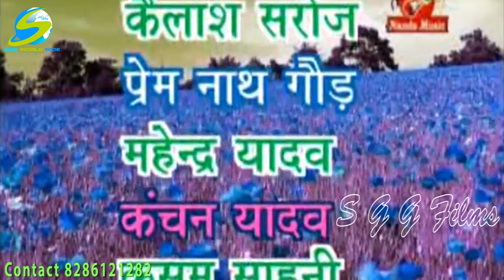Super Hit Birha, हे मैया, Bhrshtachar Ke Khilaf, Anna Ki Binati, Bhojpuri Bhajan, Bhktigeet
Presented By SGG Audio Video Works
Producer Director:- Sunita Gupta & Girjesh Gupta Nanda Music Present (Bhrshtachar Ke Khilaf) Anna Ki Lalkar, Bhojpuri Birha, Producer Ravindra Avhad, Sankalan Nanda Avhad, Prabhavati Satre, Music Shabdin, Geetkar Rasiya Kumar & Eamesh Yadav, Singer Manoj Yadav (Madhur), Recordist Rajesh Yadav, Camera Man Abbu Tarab, Editer Bay Tarab, Corash Indra Bahadur Pal, Kailash Saroj, Prem Nath Gaud, Mahendra Yadav, Kanchan Yadav Kusum Sahani, Director Sushil Avhad, Gorakh Bharsakale, For Audio & Video Song
Online Watching Full Length Gana
Online Downloading Full Length Songs
New Online Downloading Songs
Latest Online Downloading Audio Gana